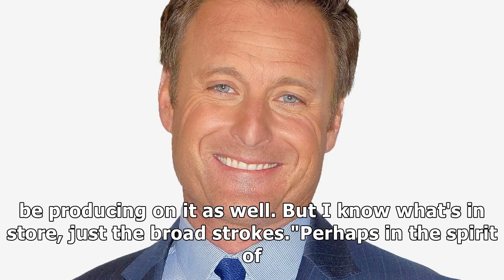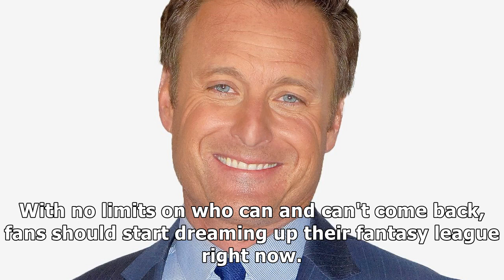Light the torch! bachelor winter games filming has commenced